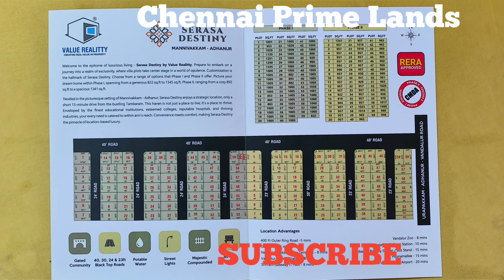New Update // SUBSCRIBE //40 Feet Road plots sale // CMDA // Clear Doc.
come to site visit tomorrow 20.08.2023

thanks @chennaiprimelands